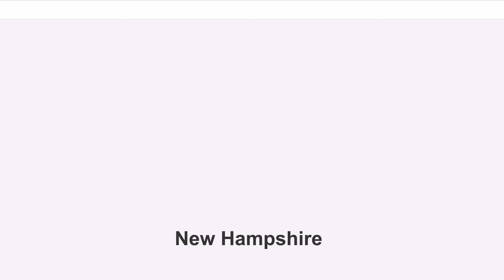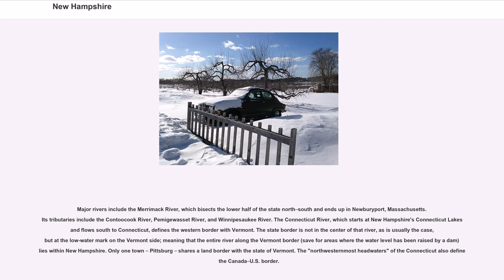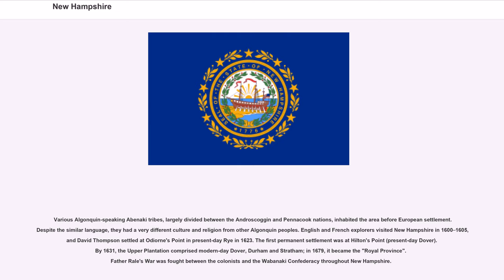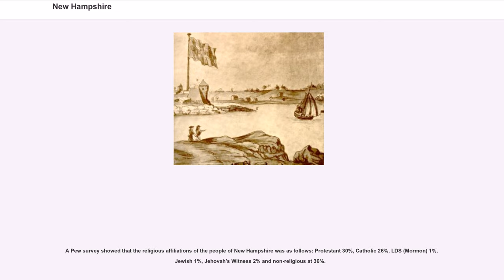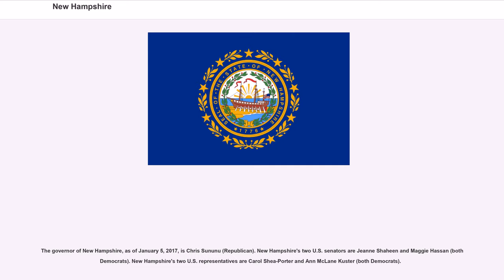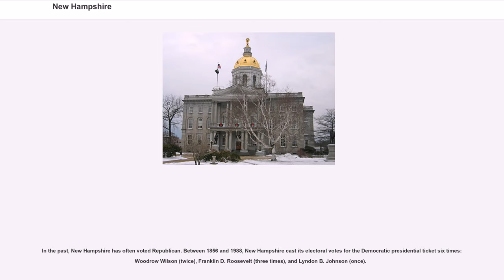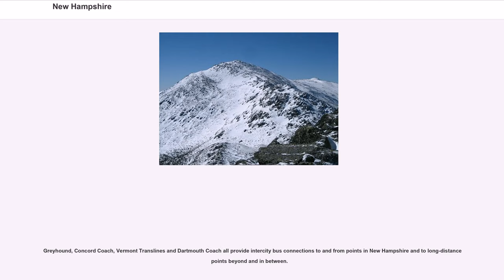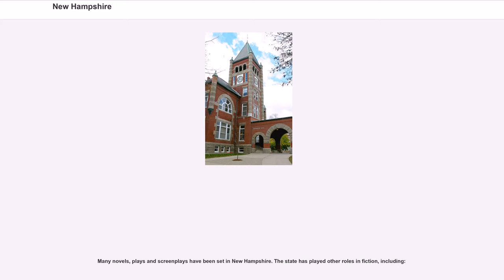New Hampshire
New Hampshire is a state in the New England region of the northeastern United States. It is bordered by Massachusetts to the south, Vermont to the west, Maine and the Atlantic Ocean to the east, and the Canadian province of Quebec to the north. New Hampshire is the 5th smallest by area and the 10th least populous of the 50 states.
Concord is the state capital, while Manchester is the largest city in the state. It has no general sales tax, nor is personal income (other than interest and dividends) taxed at either the state or local level. The New Hampshire primary is the first primary in the U.S. presidential election cycle. Its license plates carry the state motto, "Live Free or Die". The state's nickname, "The Granite State", refers to its extensive granite formations and quarries.

In January 1776, it became the first of the British North American colonies to establish a government independent of the Kingdom of Great Britain's authority, and it was the first to establish its own state constitution. Six months later, it became one of the original 13 states that founded the United States of America, and in June 1788 it was the ninth state to ratify the Constitution, bringing that document into effect.

Historically, New Hampshire was a major center for textile manufacturing, shoemaking, and papermaking, with Amoskeag Manufacturing Company in Manchester once being the largest cotton textile plant in the world, and numerous mills located along the various rivers in the state, including the Merrimack and Connecticut rivers. Many French Canadians migrated to New Hampshire to work the mills in the late 19th and early 20th century; New Hampshire still ranks second among states by percentage of people claiming French American ancestry, with 24.5% of the state. Manufacturing centers such as Manchester, Nashua, and Berlin were hit hard in the 1930s-1940s, as major manufacturi...